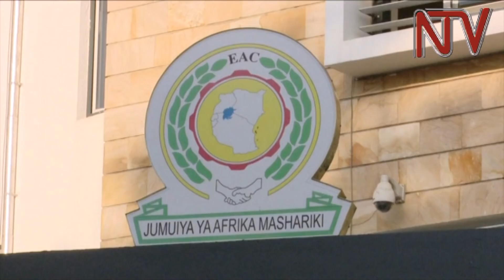EALA MPs ‘name and shame’ officials accused of mismanagement of funds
Lawmakers of the East African legislative assembly have named and shamed officials who are said to have stolen and mismanaged funds of the East African community.

The officials named are listed in a report of the committee on accounts following a directive by the assembly to expose corrupt officials.